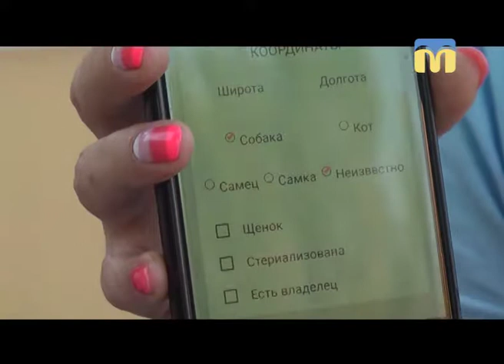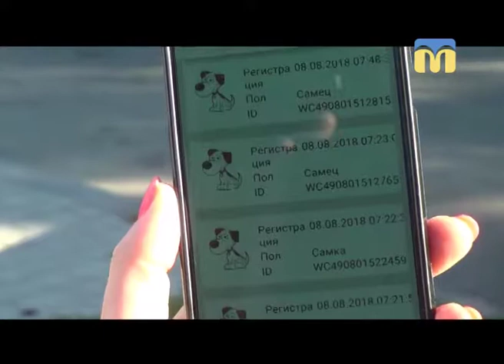09.08.2018. Новини. 08:00